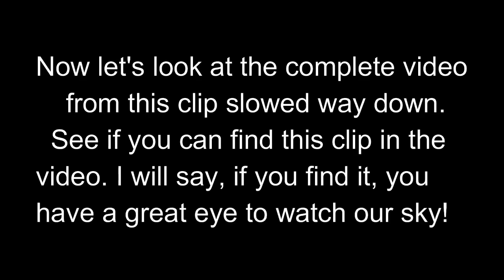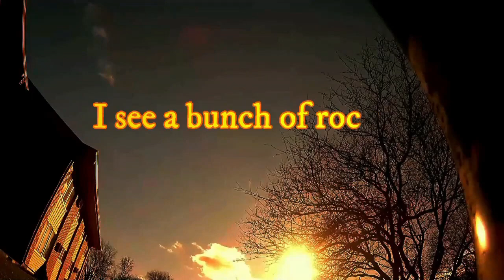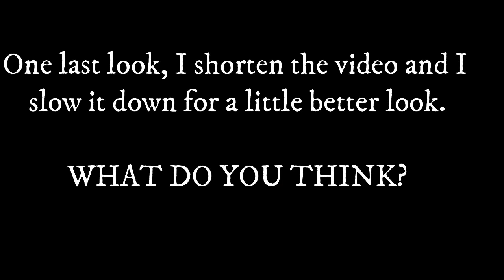NIBIRU - We have flying rocks! November 22th